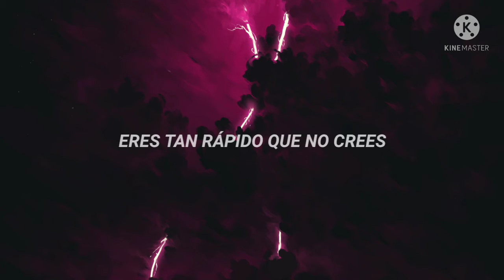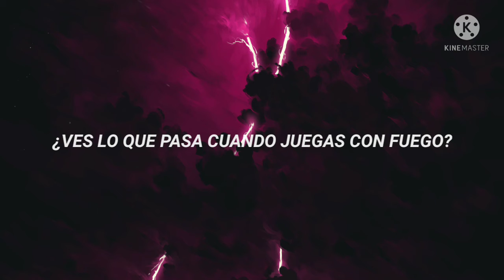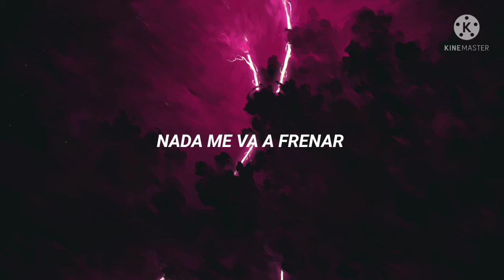Me siento salvaje ❤👄❤